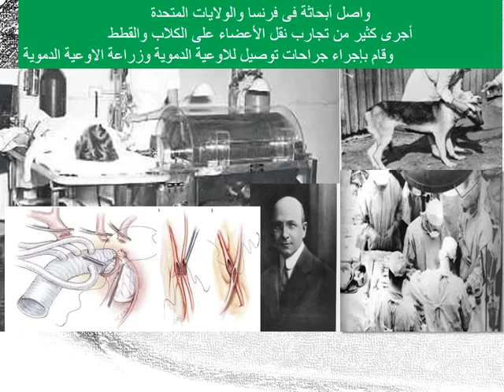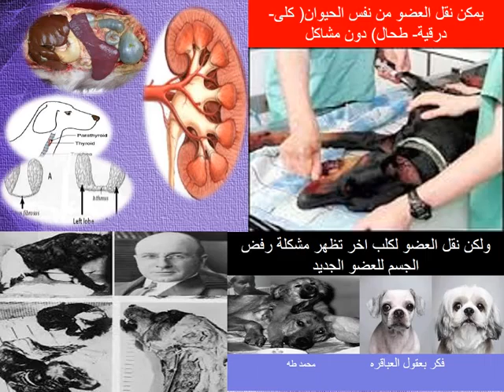من رواد الجراحه الكسيس كاريل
الجراحه وحلم نقل لاعضاء